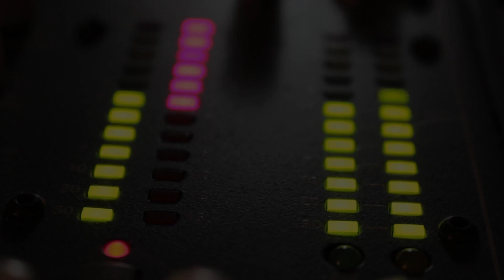15 More Film Terms You Need to Know (12/12)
Daily Videos @ 12:30 PM; Mondays @ 8PM EST; + Monthly Livestreams
VLAMP S5;E127